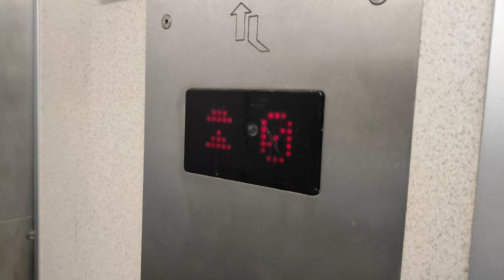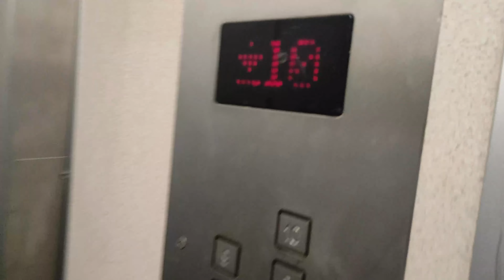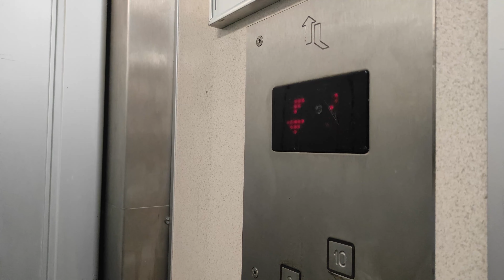Winda Lift service@Niepodległości 200 [4K]|Gościnnie krysik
Producent:Lift service
Mod: Nie
Rok Produkcji: ?
Falownik: Nie
Ilość Pięter 10
Link do kanałów Krysika